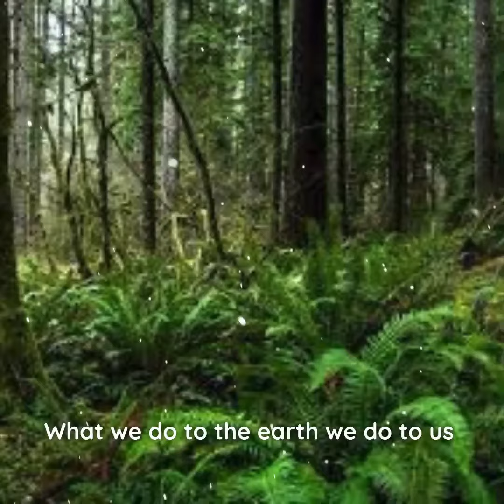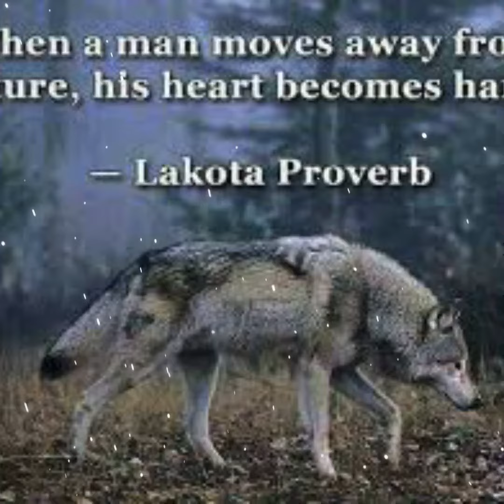Idle no more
Anishenabemowin